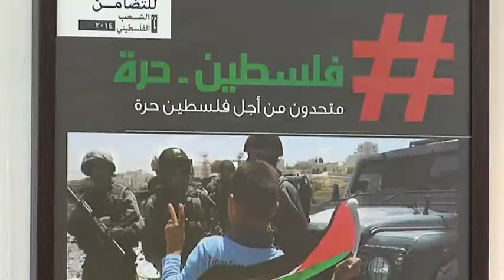إطلاق فعاليات السنة الدولية للتضامن مع الشعب الفلسطيني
وطن للأنباء- رام الله: أطلقت اللجنة الوطنية لإحياء فعاليات السنة الدولية للتضامن مع الشعب الفلسطيني بالتعاون مع وزارة الإعلام، فعاليات السنة الدولية التضامنية، والتي تشمل أنشطة وفعاليات على المستوى المحلي والدولي، للتعريف بالقضية الفلسطينية والإقرار بحقوق الشعب الفلسطيني.
وقال المتحدث باسم اللجنة مازن غنيم خلال مؤتمر برام الله، أنه وخلال تشرين الثاني/نوفمبر الماضي تم اتخاذ قرار في الأمم المتحدة وبحضور الأمين العام بان كي مون باعتبار العهام 2014 عاما للتضامن مع الشعب الفلسطيني.
وبين ان الفعاليات ستنطلق يوم الجمعة القادمة، باستقبال الوفود الأجنبية، التي تمثل الاتحادات الدولية وأعضاء البرلمانات والبلديات في العديد من دول العالم.
وأشار أن المستهدف من الفعاليات هو المجتمع الدولي، لتعريفه وإطلاعه على معاناة الفلسطينيين، وممارسات الاحتلال، حيث سيتخلل الأنشطة جولات ميدانية في الضفة الغربية والأغوار والقدس المحتلة.